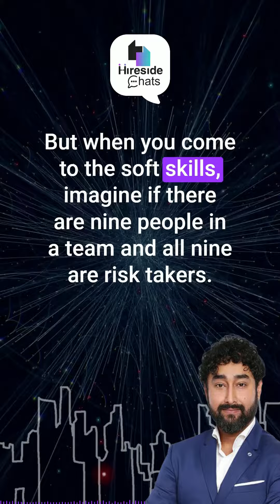AI & Recruitment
As we move forward with generative AI and recruitment, a powerful concept of neurodiversity comes into play to build better and stronger and more diverse teams.

 So what exactly is neurodiversity? Catch the latest episode of Hireside Chats, Unlocking Brain Capital: The Power of Neuroscience and AI in Recruitment, with SatJ, Naresh Nagarajan, CTO Neurowyz, and Nav Vij, Chief Digital Neuroscientist, Neurowyzr; to know more.